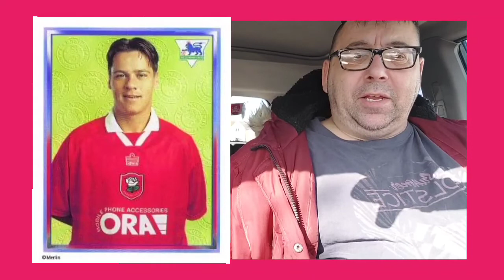Oakwell legends. Darren Barnard.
This time I'm adding Darren barnard to the legends team.
Barnard played for Barnsley and scores one of the best goals ever at oakwell.